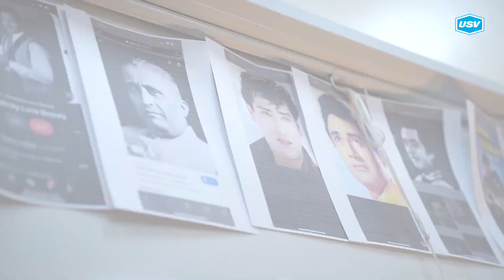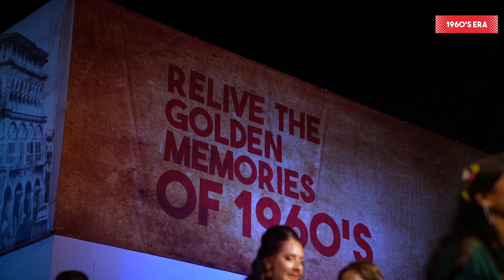USV After-Movie 14th Feb Building Inauguration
USV inaugurates its new Building amidst the employees with entertaining participation by Senior Management